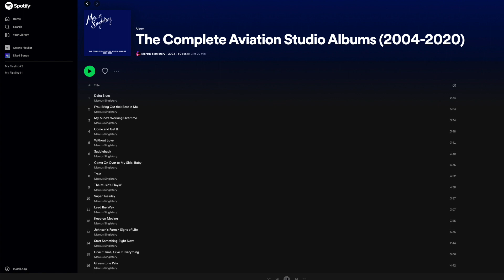The Guru - The Complete Aviation Studio Albums (2004-2020) - Marcus Singletary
"The Guru" - Track 41 from The Complete Aviation Studio Albums (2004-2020) by Marcus Singletary. Singletary on all instruments. for more info.